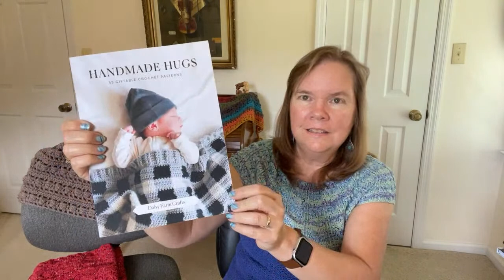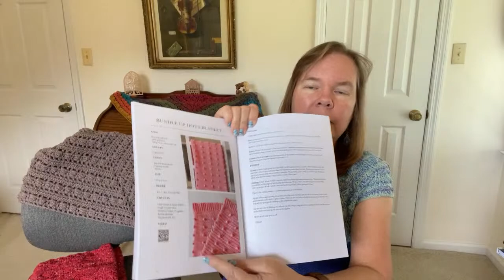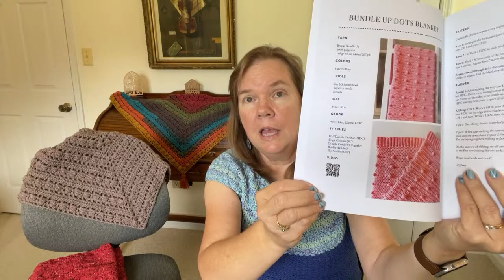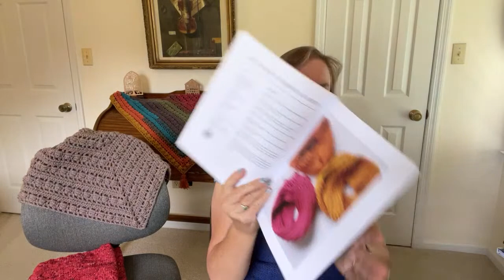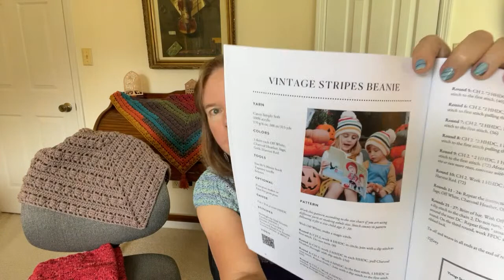Friday Fun LIVE with Bonnie!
Come join Bonnie for another edition of Friday Fun LIVE! She was in Pittsburgh last week at the Pittsburgh Creative Arts Festival but back today and ready to tell you all about it!